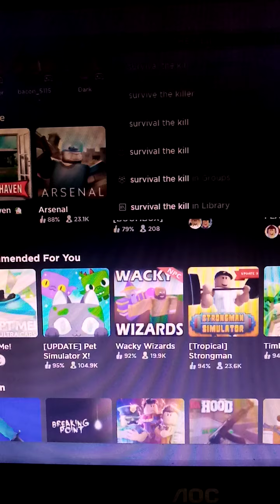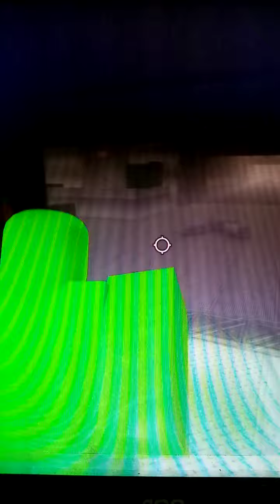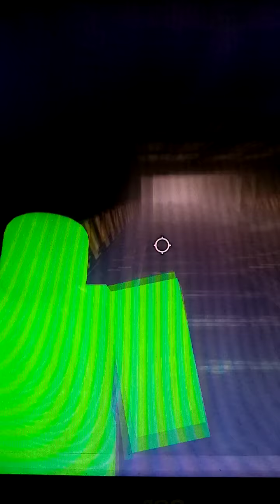survive and kill the killer|napunta kami sa mga kllers!